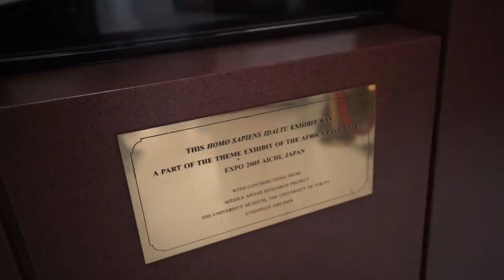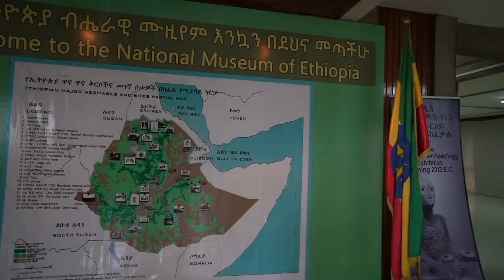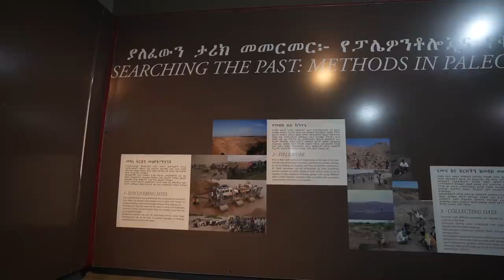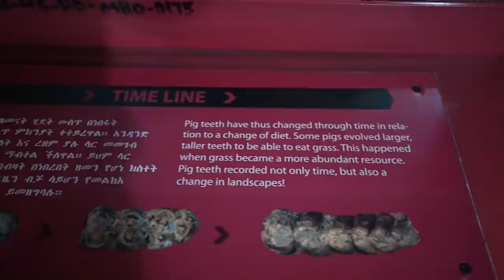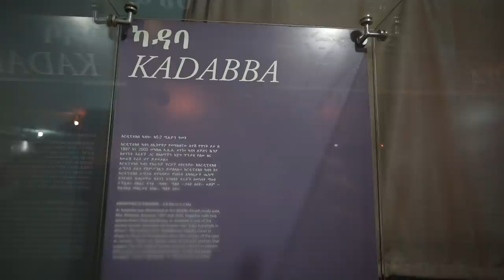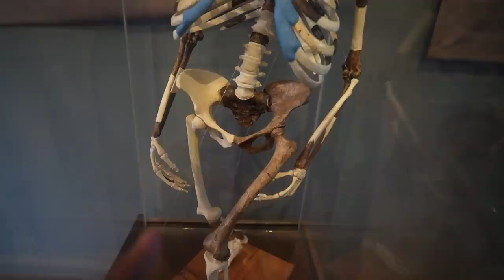భూమి మీద మొట్టమొదటి మనిషి ఇదే 🤫| Lucy The First Human | Telugu Vlogs In Africa 🇪🇹 | Raju Kanneboina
Support Me: Buy Me a Pizza
G Pay / Phone Pay / Upi : Rajukanneboina@upi
Gear I Use